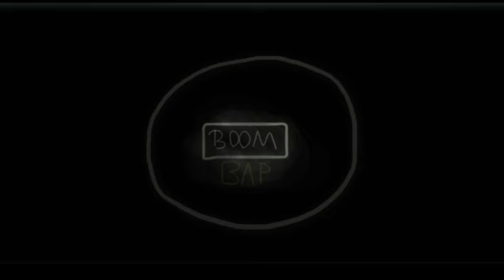[FREE] CHILL BOOM BAP x RAP OLDSCHOOL TYPE BEAT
Write '123' in the comment and I'll pin you a heart
contact mail:
lil baby, 808 mafia, tm88, metro boomin
808 mafia type beat,
808 mafia type beat 2020
808 mafia type beat free
free 808 mafia type beat
808 mafia  type beat 2021
808 mafia instrumental
future type beat free
future instrumental
pyrex x yung mal type beat, pyrex type beat, pyrex whippa type beat
freestyle type beat, hard trap beat
type beat, free flp beat
type beat free, free for profit
free type beat, free trap beats 2019
type beat 2021, free trap beats 2022
base de trap uso libre, 808 mafia type beat
instrumental de trap uso libre, tarantino 808, gucci mane type beat 2020, dy krazy
base de hip hop gratis, uso libre, gezin, hard trap beat instrumental, aggressive trap beat 2020, hard trap instrumental 2020, hard 808 mafia type beat 2020, free hard trap beat 2020, hard 2021,